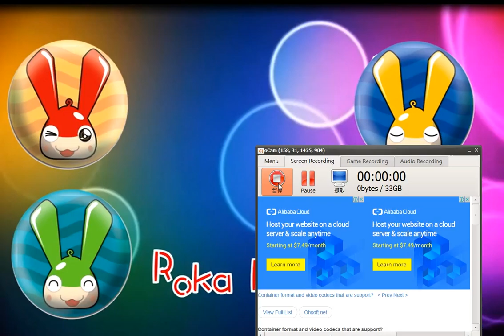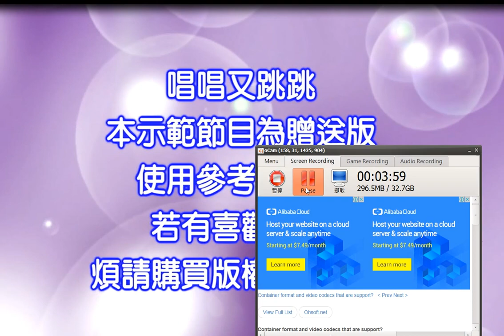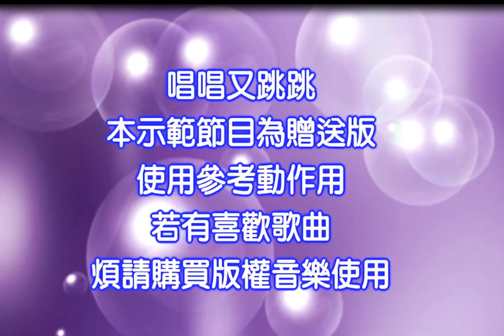Roka roka 帶動跳